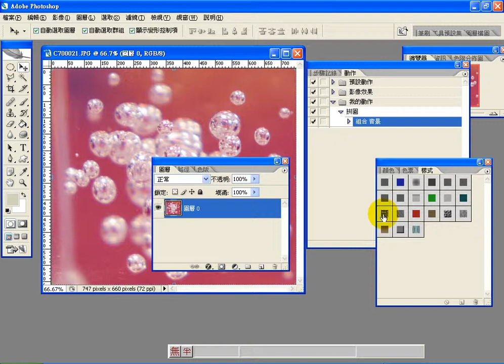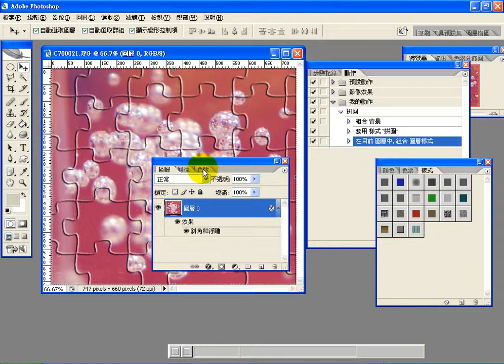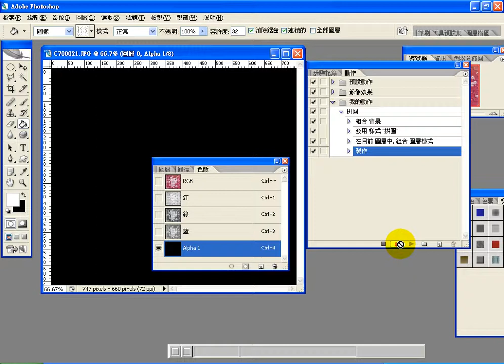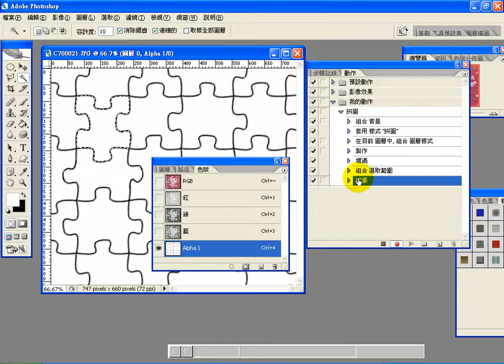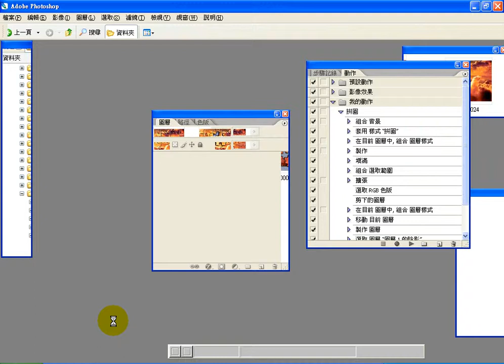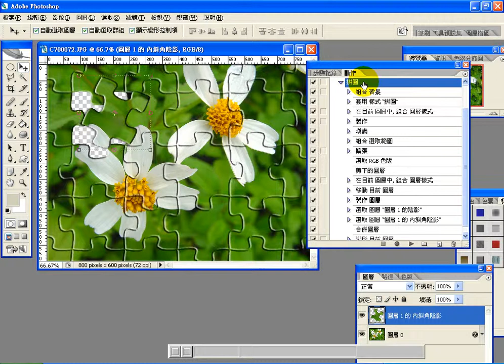0806 4 拼圖 4 拼圖動作錄製